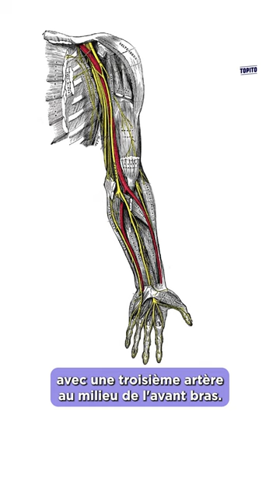Comment notre corps va évoluer dans le futur ?